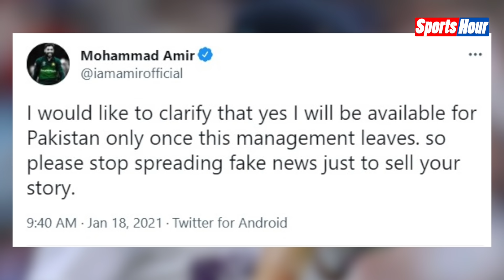पाकिस्तानी गेंदबाज मोहम्मद आमिर ने रिटायरमेंट से किया लौटने का एलान, मिस्बाह-वकार से था विवाद